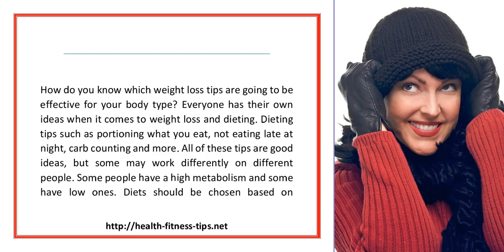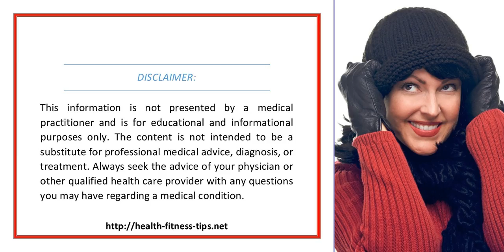Weight Loss Tips Choosing The Best For You